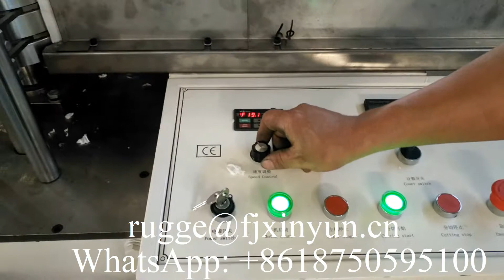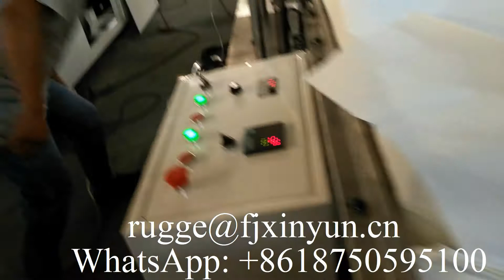330X330 mm automatic napkin tissue embossing machine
XY-OQ-7000A  330X330 mm automatic napkin tissue embossing machine